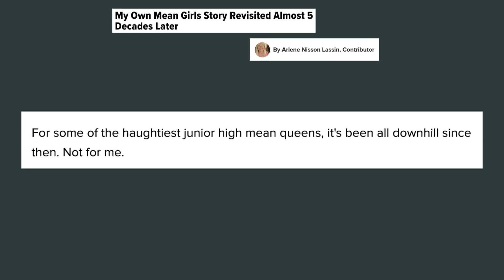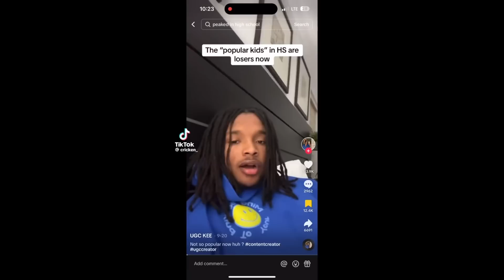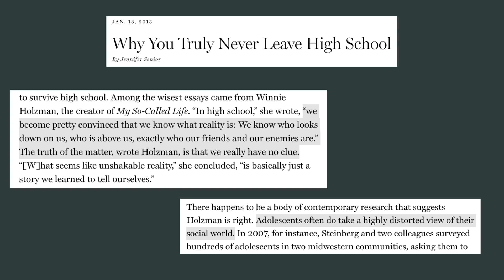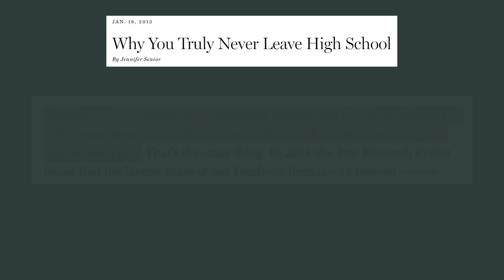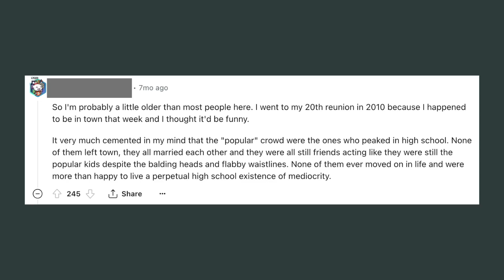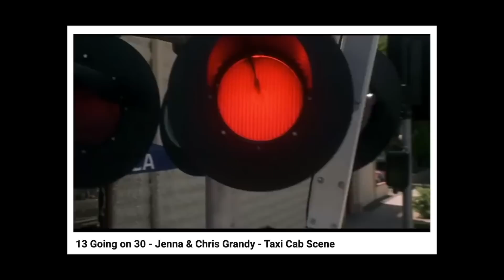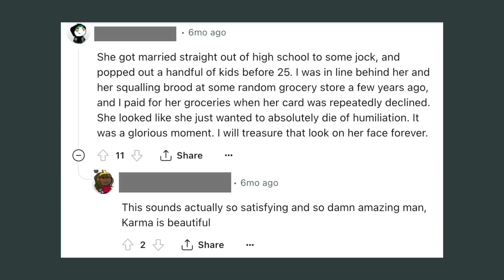"peaking in high school" & dreading class reunions | Internet Analysis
Full video episodes of Internet Analysis are available to watch/listen on SPOTIFY!

TIME STAMPS:
00:00 - intro
1:34 - rejoicing in bullies' karmic misfortune
4:10 - Parade!
5:35 - class reunions
8:08 - Romy and Michele's High School Reunion
15:23 - are class reunions still necessary?
16:45 - digging into "peaked in high school" tropes
19:56 - staying in your hometown, marrying young
22:40 - working a "dead-end job" or "aging badly" is karma?
25:37 - final thoughts

My Own Mean Girls Story Revisited Almost 5 Decades Later (by Arlene Nisson Lassin)

Tiffany Ferguson (she/her), 28 years old.